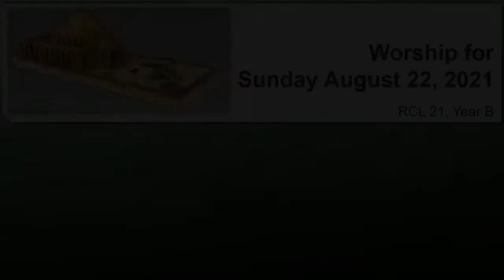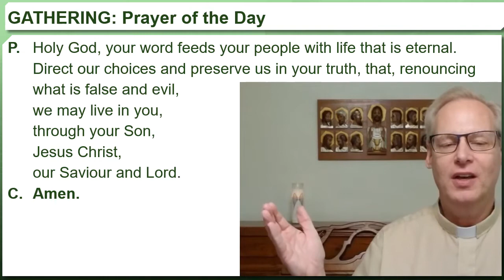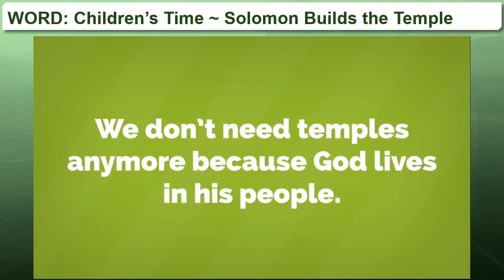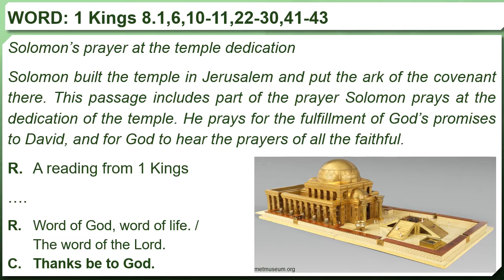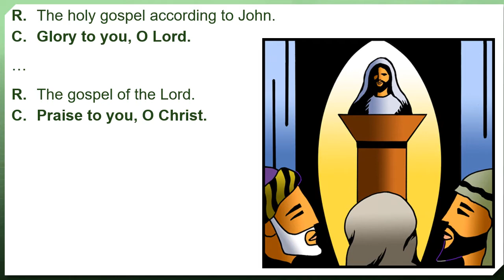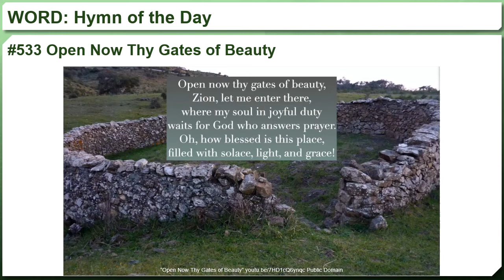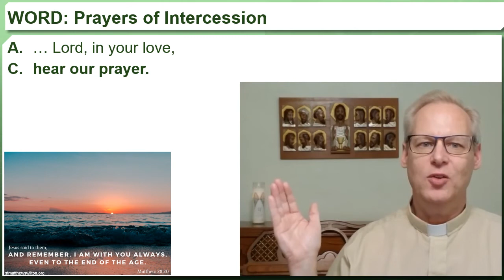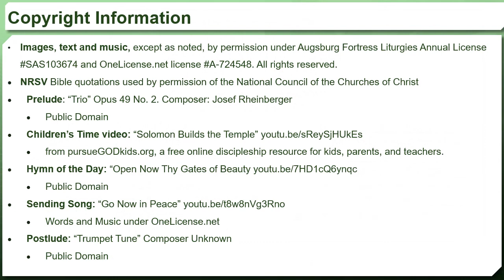Worship for Sunday August 22, 2021, from St. Pauls Lutheran Church, Cambridge Ontario.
A special welcome to those from St. Matthew's Lutheran Church in Conestogo who are joining us. Please say "Hi!" and introduce yourself in the Comments.

1. Regular Offering
2. Deficit Reduction
3. Benevolence
4. CLWR
5. Memorial Fund
6. Youth Travel Fund